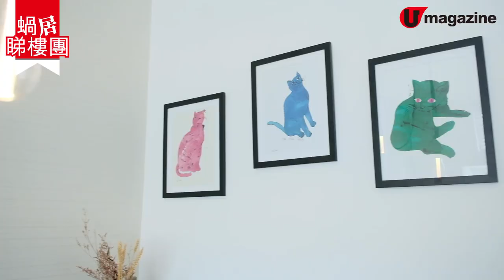【蝸居睇樓團】愉景灣440呎情侶型格家居 鑽石型廳變工作客廳空間、活動吧枱勁實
睇咗咁多次「蝸居睇樓團」，係咪發現好多屋嘅設計主題，都不離「和風」、「木系」、「北歐風」咁呢？但今次呢個位於愉景灣嘅440呎單位，係走「現代鄉村風」（Modern Rustic）呀！睇落真係好有型格，究竟呢個風格係點嘅呢？同時個單位有個惡搞嘅鑽石型廳，但設計師索性將缺點變優點，設計成工作空間+客廳，好啱而家WFH嘅生活模式；仲有個活動吧枱飯廳區，約朋友上嚟飲嘢吹水又好有Feel喎﹗

【INFO】
設計團隊：Deco Farmer Studio

裝修支出表：
預備工程  $48,000
傢私及木器工程 $220,000
冷氣及鋁質工程 $20,500
雜項工程  $20,000
總數  $526,500
全方位緊貼《U Magazine》社交平台